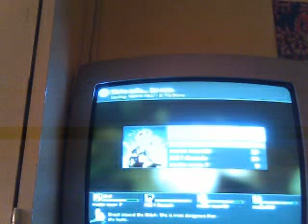left 4 dead